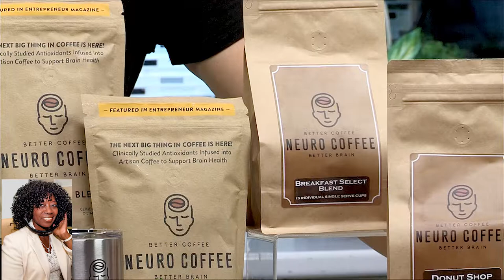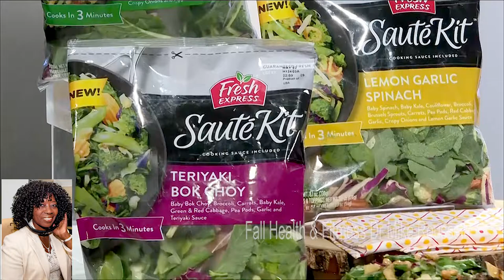Fall Health & Fitmess